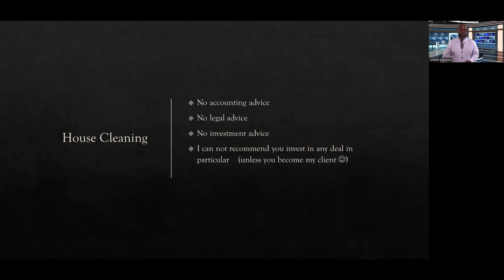Marketing Implementation for Real Estate Entrepreneurs with Jerome Lewis Pt. 1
In part 1 of this video, Jerome will share the best way for an investor to market their business and he’ll give you a marketing tip that you can start today!